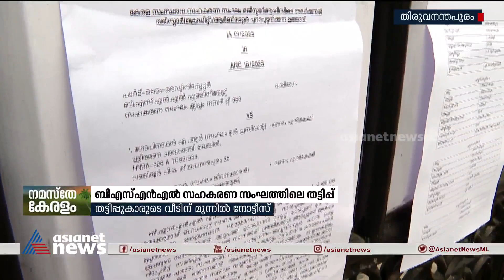ബിഎസ്എൻഎൽ സഹകരണ സംഘത്തിൽ തട്ടിപ്പ് നടത്തിയവരുടെ സ്വത്തുക്കൾ കണ്ടുകെട്ടി തുടങ്ങി| BSNL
ബിഎസ്എൻഎൽ സഹകരണ സംഘത്തിലെ 171 കോടി രൂപയുടെ തട്ടിപ്പ്; തട്ടിപ്പ് നടത്തിയവരുടെ സ്വത്തുക്കൾ കണ്ടുകെട്ടി തുടങ്ങി